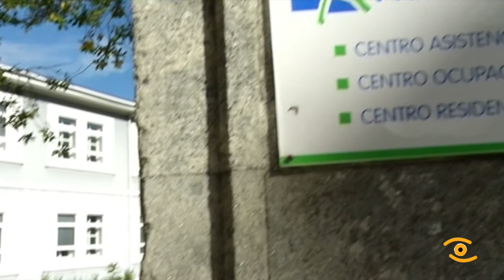Noticia de Lugo: Aspnais presenta o proxecto de rehabilitación do San José